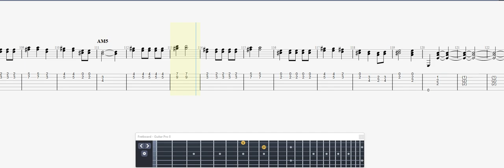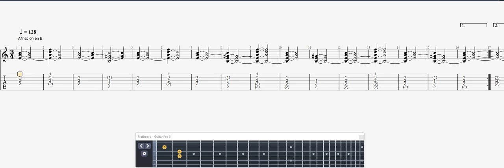Morales, Jose A Pueblito Viejo GUITAR 2 TAB